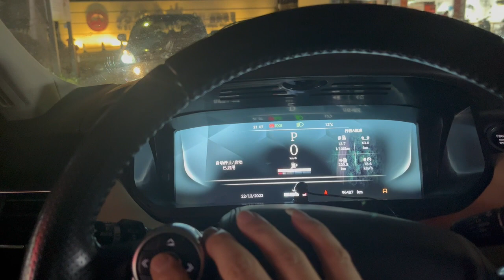Range Rover Sport Vogue Car LCD Dashboard Virtual Cockpit New Upgrade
Thank you very much for your kind support, welcome to consult us anytime! ! !